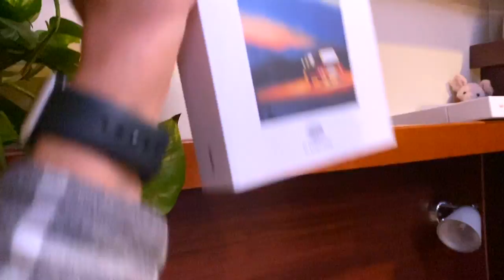MORNING ROUTINE in BARCA a vela d'inverno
"Ma davvero fai tutte queste cose al mattino?" guardate il video fino alla fine :)
Ciao Amici, a grande richiesta vi mostro la mia routine mattutina in barca, che comprende le attività per le quali cerco di ricavare tempo ogni giorno. Inutile dirvi che non tutte le giornate sono uguali e che non tutto va sempre secondo i piani.
Se invece preferite guardare video di navigazione, ne trovate molti sul canale!
Fatemi sapere cosa ne pensate di questo video e lasciatemi un commento!